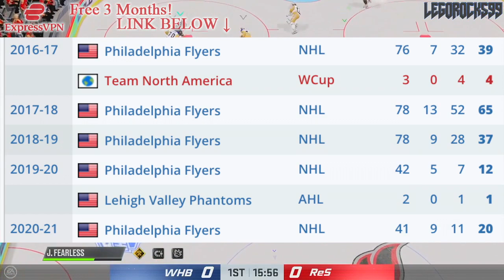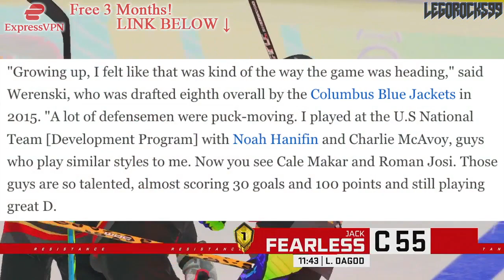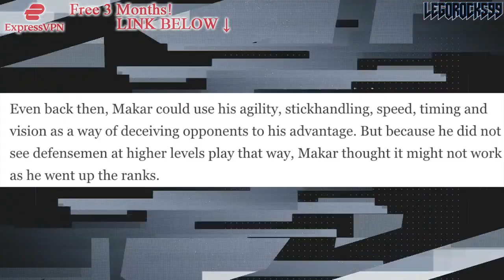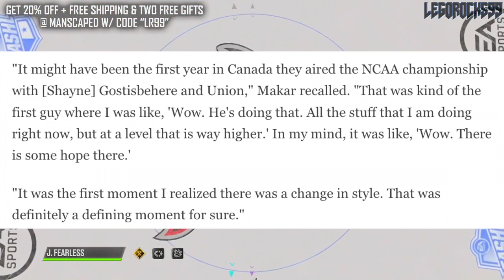How SHAYNE GOSTISBEHERE Helped CALE MAKAR Become A Superstar (Colorado Avalanche, Flyers News NHL)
Today we're talking about the best d-man in the world, Colorado Avalanche superstar Cale Makar, and how former Philadelphia Flyers and current Arizona Coyotes d-man Shayne Gostisbehere inspired Makar to become what he is today.

The 2022 NHL Draft 1st Round went as follows:

1st) Montreal Canadiens, Juraj Slafkovsky
2nd) New Jersey Devils, Simon Nemec
3rd) Arizona Coyotes, Logan Cooley
4th) Seattle Kraken, Shane Wright
5th) Philadelphia Flyers, Cutter Gauthier
6th) Columbus Blue Jackets (from Chicago Blackhawks), David Jiricek
7th) Chicago Blackhawks (from Ottawa Senators), Kevin Korchinski
8th) Detroit Red Wings, Marco Kasper
9th) Buffalo Sabres, Matthew Savoie
10th) Anaheim Ducks, Pavel Mintyukov
11th) Arizona Coyotes (from San Jose Sharks), Conor Geekie
12th) Columbus Blue Jackets, Denton Mateychuk
13th) Chicago Blackhawks (from New York Islanders), Frank Nazar
14th) Winnipeg Jets, Rutger McGroarty
15th) Vancouver Canucks, Jonathan Lekkerimaki
16th) Buffalo Sabres (Vegas Golden Knights), Noah Ostlund
17th) Nashville Predators, Joakim Kemell
18th) Dallas Stars, Lian Bichsel
19th) Minnesota Wild (from LA Kings), Liam Ohgren
20th) Washington Capitals, Ivan Miroshnichenko
21st) Pittsburgh Penguins, Owen Pickering
22nd) Anaheim Ducks (from Boston Bruins), Nathan Gaucher
23rd) St. Louis Blues, Jimmy Snuggerud
24th) Minnesota Wild, Danila Yurov
25th) Chicago Blackhawks (from Toronto Maple Leafs), Sam Rinzel
26th) Montreal Canadiens (from Calgary Flames), Filip Mesar
27th) San Jose Sharks (from Carolina Hurricanes via Arizona Coyotes and Montreal Canadiens), Filip Bystedt
28th) Buffalo Sabres (from Florida Panthers), Jiri Kulich
29th) Arizona Coyotes (from Edmonton Oilers), Maveric Lamoureux
30th) Winnipeg Jets (from New York Rangers), Brad Lambert
31st) Tampa Bay Lightning, Isaac Howard
32nd) Edmonton Oilers (from Colorado Avalanche via Arizona Coyotes), Reid Schaefer

Cale Makar was one of the top NHL prospects at the 2017 NHL Entry Draft.

1st - New Jersey Devils, Nico Hischier
2nd - Philadelphia Flyers, Nolan Patrick
3rd - Dallas Stars, Miro Heiskanen
4th - Colorado Avalanche, Cale Makar
5th - Vancouver Canucks, Elias Pettersson
6th - Vegas Golden Knights, Cody Glass
7th - New York Rangers (from Arizona Coyotes), Lias Andersson
8th - Buffalo Sabres, Casey Mittelstadt
9th - Detroit Red Wings, Michael Rasmussen
10th - Florida Panthers, Owen Tippett
11th - Los Angeles Kings, Gabriel Vilardi
12th - Carolina Hurricanes, Martin Necas
13th - Vegas Golden Knights (from Winnipeg Jets), Nick Suzuki
14th - Tampa Bay Lightning, Callan Foote
15th - Vegas Golden Knights (from New York Islanders), Erik Brannstrom
16th - Calgary Flames, Juuso Valimaki
17th - Toronto Maple Leafs, Timothy Liljegren
18th - Boston Bruins, Urho Vaakanainen
19th - San Jose Sharks, Josh Norris
20th - St. Louis Blues, Robert Thomas
21st - New York Rangers, Filip Chytil
22nd - Edmonton Oilers, Kailer Yamamoto
23rd - Arizona Coyotes (from Minnesota Wild), Pierre-Olivier Joseph
24th - Winnipeg Jets (from Columbus Blue Jackets via Vegas Golden Knights), Kristian Vesalainen
25th - Montreal Canadiens, Ryan Poehling
26th - Dallas Stars (from Chicago Blackhawks), Jake Oettinger
27th - Philadelphia Flyers (from Washington Capitals via St. Louis Blues), Morgan Frost
28th - Ottawa Senators, Shane Bowers
29th - Chicago Blackhawks (from Anaheim Ducks via Dallas Stars), Henri Jokiharju
30th - Nashville Predators, Eeli Tolvanen
31st - St. Louis Blues (from Pittsburgh Penguins), Klim Kostin